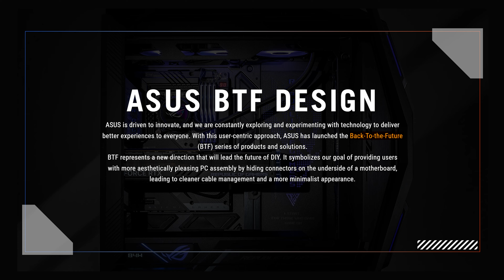Rakit PC Wireless Kaga Ada Kabelnya! Ft TUF Gaming GeForce RTX 4070 Ti Super BTF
Link Pembelian 1 Set PC BTF Lengkap

Time Stamp

00:00 - Opening + Closing
01:50 - BTF Ecosystem ada 2
02:19 - Bahas VGA TUF BTF
03:10 - Bandingin sama yang laen
04:08 - Fitur NVIDIA Broadcast
05:46 - Fitur NVIDIA Canvas
06:51 - bisa buat Stable Diffusion
08:22 - Render 3D jadi lebih cepet
08:33 - Fitur RTX Chat (masi demo)
09:14 - Fitur Buat Gaming dah yuks
10:03 - Tiba2 bahas Mobo TUF BTF
12:07 - Spek lengkap yang dipake
17:53 - Kesimpulan mengenai BTF PC
19:09 - Promo Sensasional September
19:50 - Closing dah, jan lupa like comment
12:31 - Bahas Casing yang dipake
13:24 - Bahas Performa Sintetis
14:47 - Bahas Performa Gaming
16:26 - Fitur NVIDIA Reflex
17:10 - Bahas Suhu ama Daya